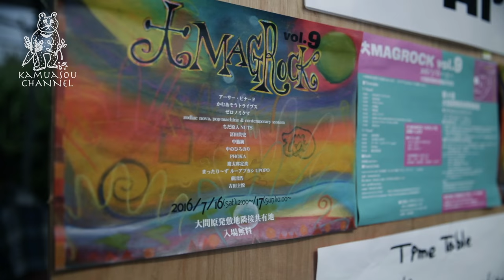KAMUASOU CHANNEL04【official】かむあそうチャンネル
かむあそうトライブスのoffichial YOU-TUBE CHANNEL！